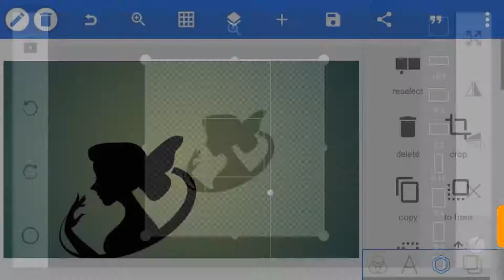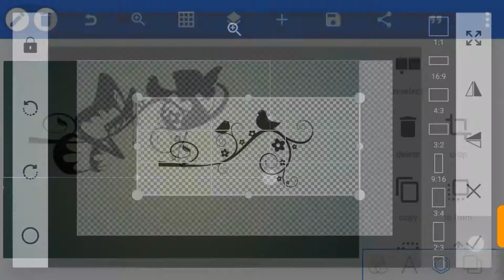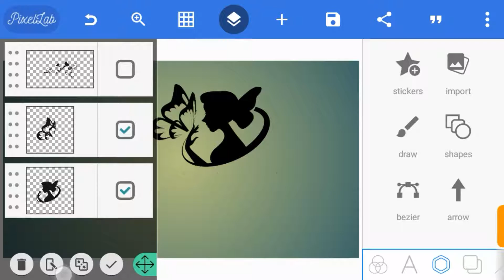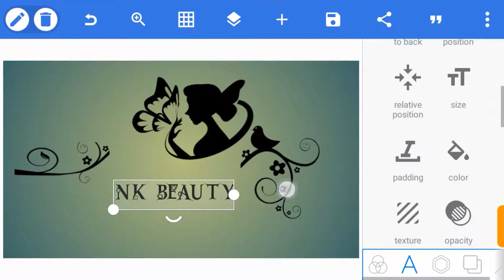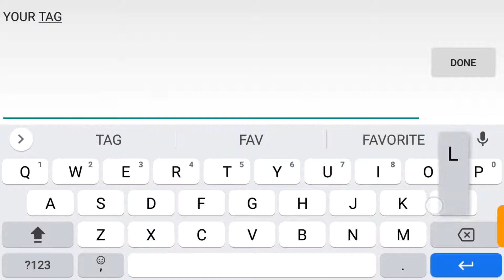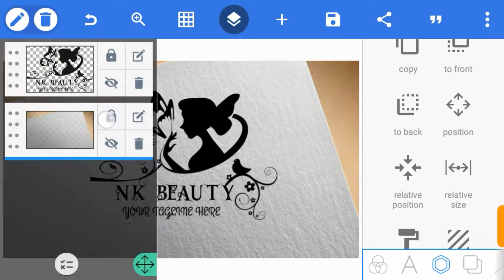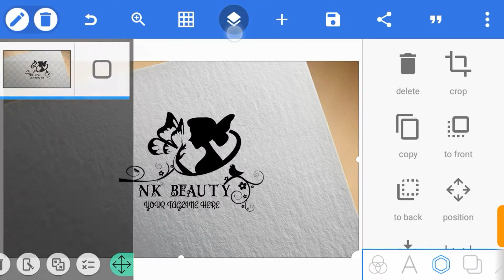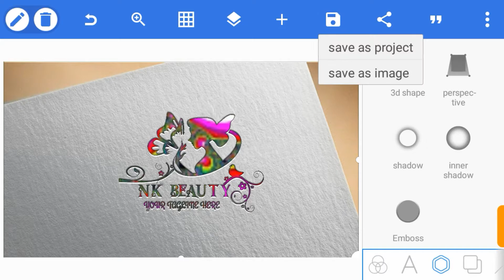Beauty Parlor Logo Design | Make up Logo Design (Pixellab Tutorial)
Beauty logo design pixellab | Logo design pixellab
This video will show you how to make a beauty salon | parlor or make up logo design on your android using pixellab application

Usefull links

Resource file